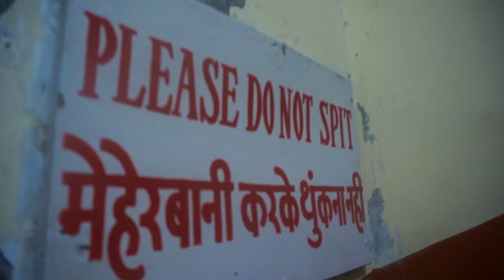Visiting an INDIAN SLUM (Overwhelming) Documentary - Mumbai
VLOG #40. A day i will never forget... Incredible. Let me know your thoughts of the video below!

Misspelling: Hitler**